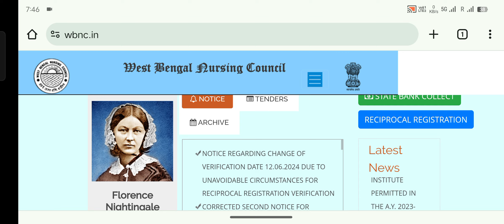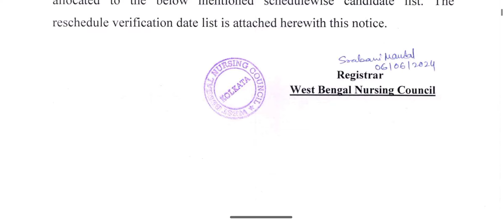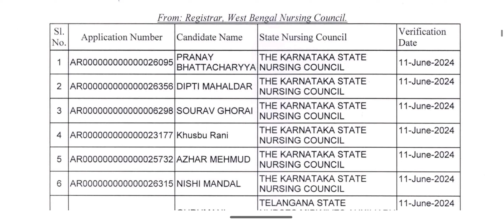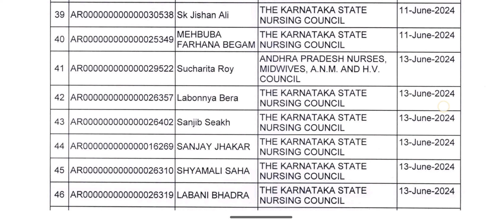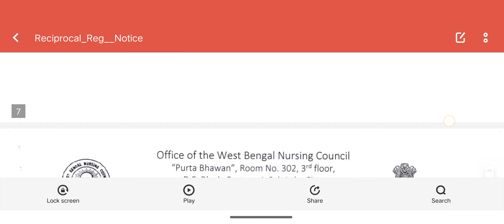WBNC New Update 2024 || WBNC New Notice || West Bengal Nursing Council New Notice